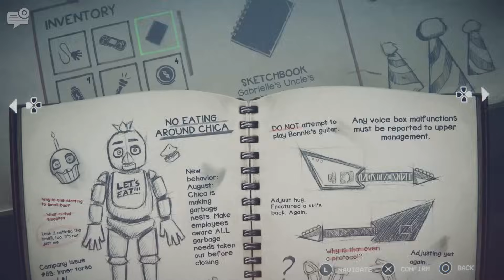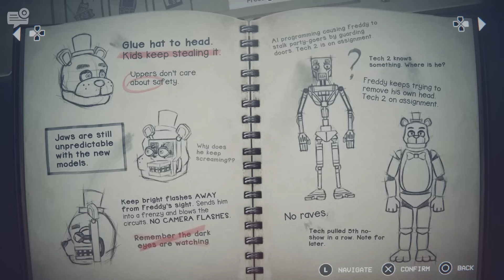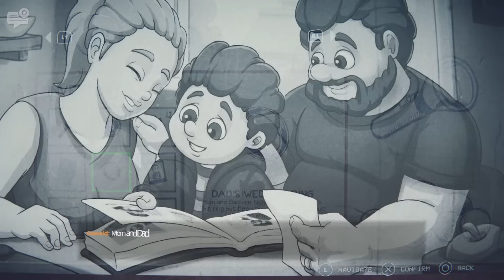Spring Bonnie Meets His Demise || FNAF: Into the Pit #4 (Playthrough - BOTH ENDINGS)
Five Nights at Freddy's: Into the Pit is here and this is part 4 and the endings of a full playthrough.